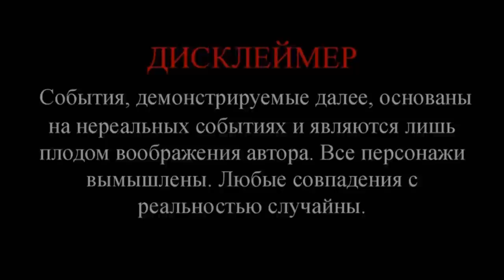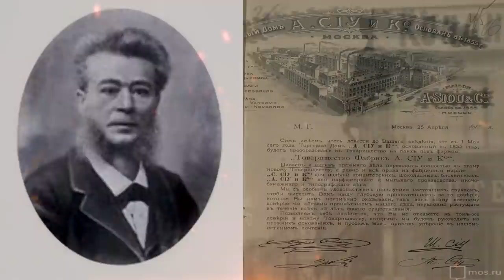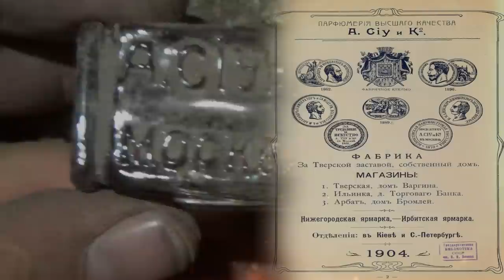В МУСОРНОЙ ЯМЕ, УДИВИТЕЛЬНО ЧТО СОХРАНИЛИСЬ! IN THE GARBAGE PIT, AMAZING FINDS!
Я шурфолог со стажем, копаю фундаменты исчезнувших деревень царских времен. Находки бывают разные, но то что я нашел на этот раз - это именно то, почему я занимаюсь шурфологие многие годы. Предметы очень редкие и дорогие, удивительно то, что спустя более 100 лет они сохранились! Жаль, что большая часть откопанных предметов утрачены без возвратно!
I am a long-time shurfologist, digging the foundations of the disappeared villages of tsarist times. The finds are different, but what I found this time is exactly why I have been doing mine research for many years. The items are very rare and expensive, the amazing thing is that after more than 100 years they have been preserved! It is a pity that most of the excavated items are irretrievably lost!